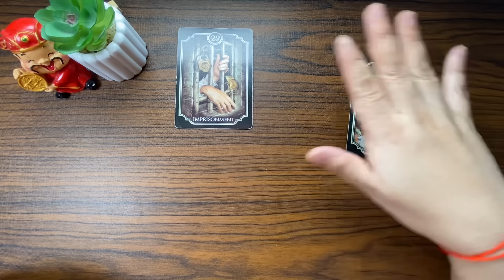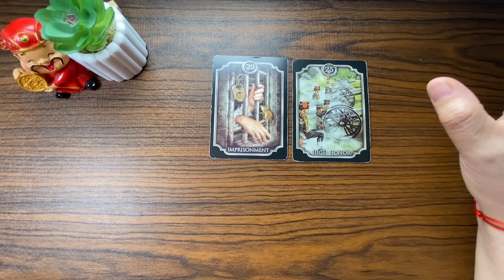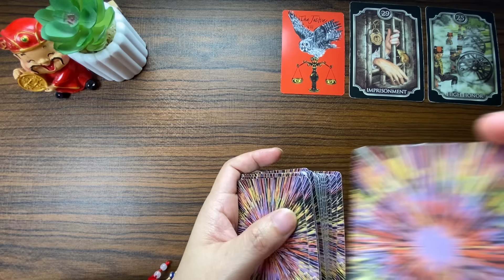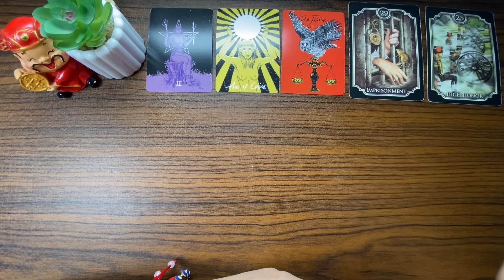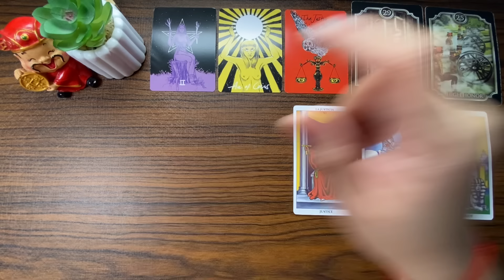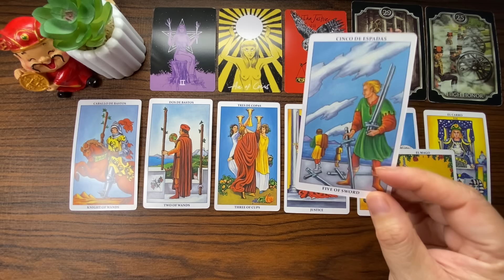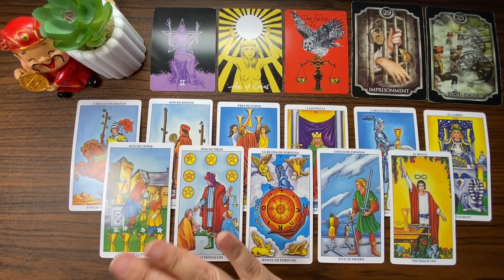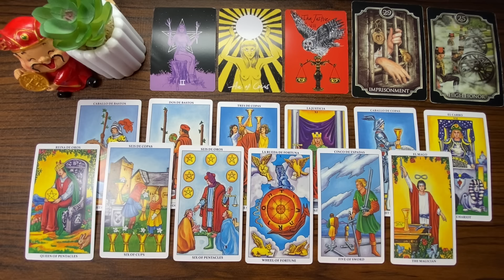FEBRUARY 3-4, 2024 WATER Signs (♓ Pisces ♏ Scorpio ♋ Cancer) DAILY tagalog tarot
Hello everyone!

Aries : March 21 – April 19
Taurus : April 20 – May 20
Gemini : May 21 – June 20
Cancer : June 21 – July 22
Leo : July 22 – August 22
Virgo : August 23 – September 22
Libra : September 23 – October 22
Scorpio : October 23 – November 21
Sagittarius : November 22 – December 21
Capricorn : December 22 – January 19
Aquarius : January 20 – February 18
Aquarius : February 19 – March 20